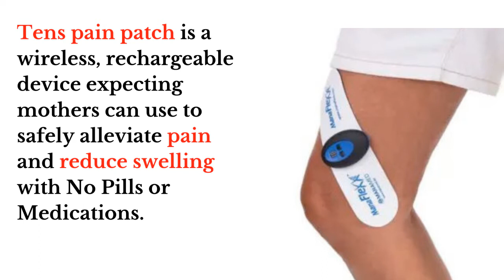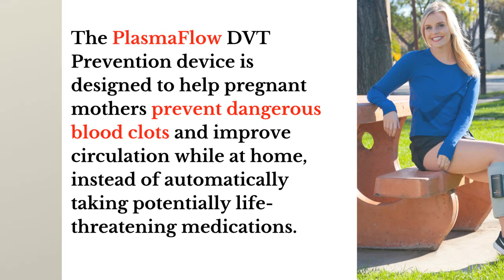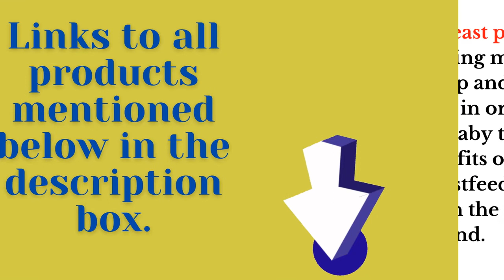PREGNANCY Care Kit l Top 5 Useful Products For Pregnacy Kit in 2021 l A Pregnancy Self Care Package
Hello Viewers,
Check out my recent upload  'PREGNANCY Care Kit l Top 5 Useful Products For Pregnacy Survival Kit l A Pregnancy Self Care Package'.
 Based on recomendation of 'info@VLS' Community and research and experience here are
 "The Top 5 Useful Products For Pregnacy Survival Kit in 2021".

1. Tens Pain Patch

2. Belly Band

3. Plasma Flow

4. Lower Back

5. Breast Pump

⇒ How / When can I start potty training for my baby?